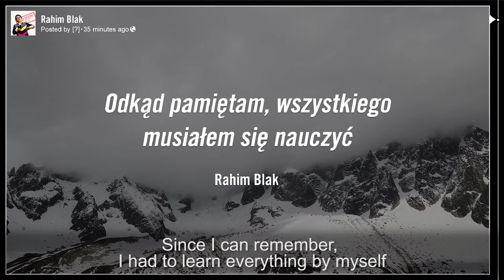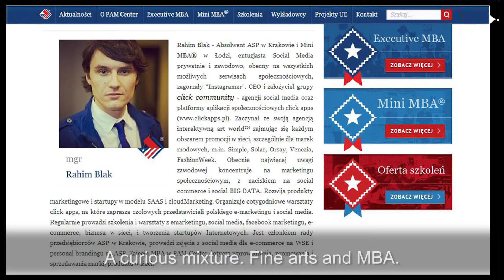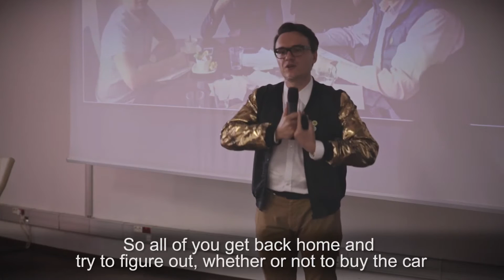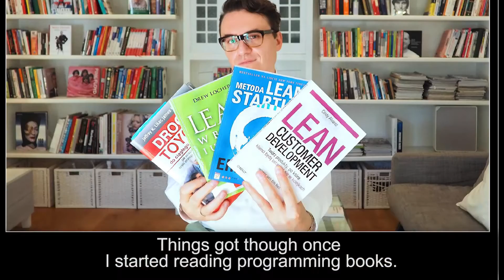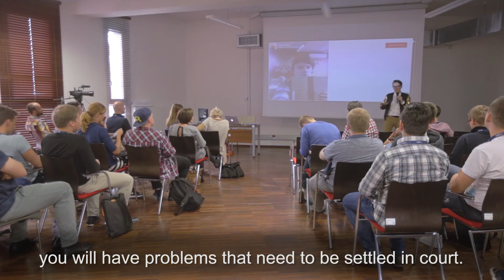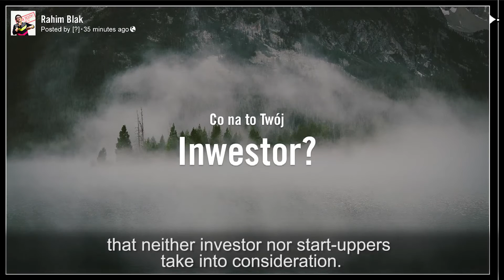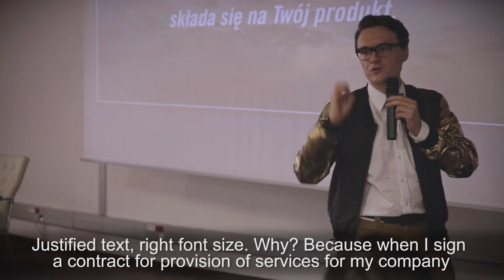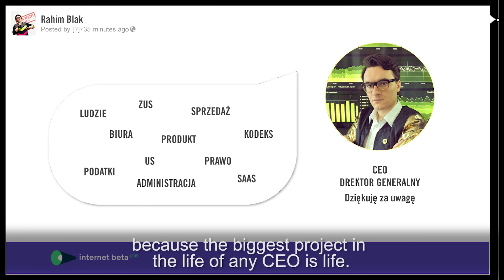"MUST LEARN" Rahim Blak Internet Beta 2015 (english subtitles)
"Must Learn" - Internet Beta Conference 2015. Odkąd pamiętam, wszystkiego musiałem się nauczyć, od Zera. ‪#‎MustLearn‬ to jedna z tych prezentacji, w które włożyłem całe swoje serce. Przez lata zbieram doświadczenie na styku różnych kompetencji i kultur, aby podać je w pół godzinnym wykładzie. Prezentacja stawia tezę, że najważniejsza w biznesie Internetowym jest chęć nieustającego "uczenia się" nowych rzeczy w szerokim ujęciu. Rahim Blak przekonuje, że w budowaniu Biznesu Internetowego ważniejsza może okazać się wiedza "czegoś o wszystkim" niż "wszystkiego o czymś". Prezentacja przedstawia szeroki zakres umiejętności, jakie musi zdobyć Startupowiec (jak rozmawiać z ZUSem, z prawnikami, w call centre...), a także sposoby na codzienne zdobywanie wiedzy w tak dynamicznie zmieniającym się środowisku i branży jakim jest Internet.